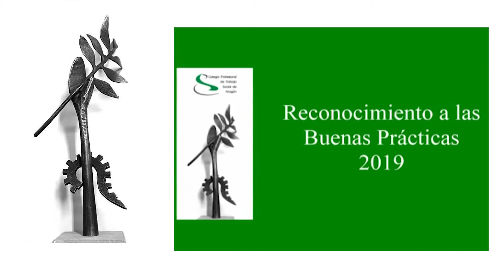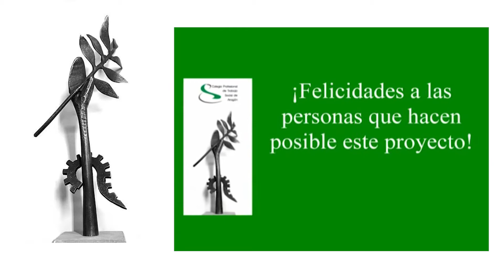7 Acto Aragonés de Trabajo Social 2019 - ASADIC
Acto Aragonés de Trabajo Social 2019

Celebrado en Daroca y organizado por el Colegio profesional de Trabajadoras sociales de Aragón